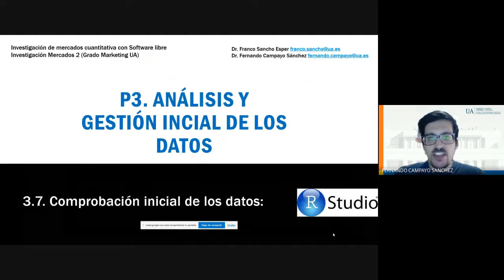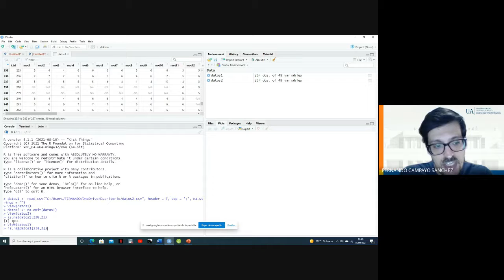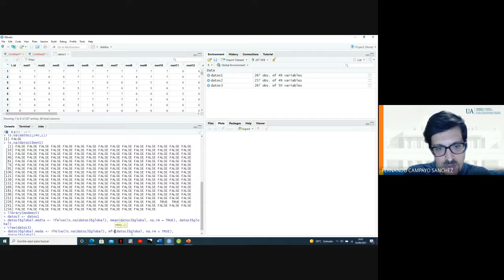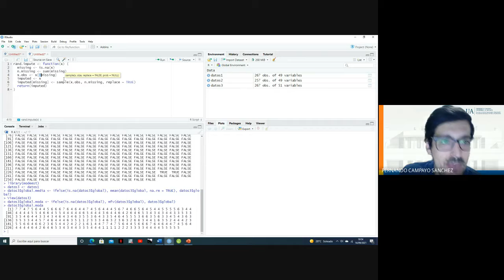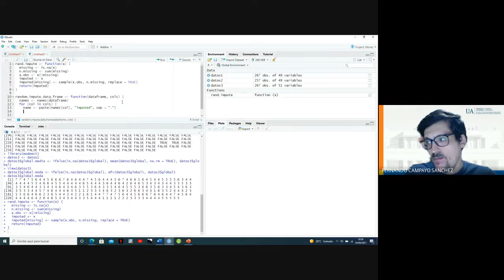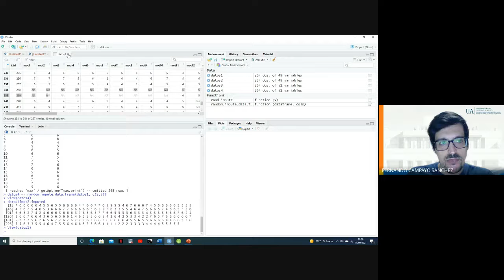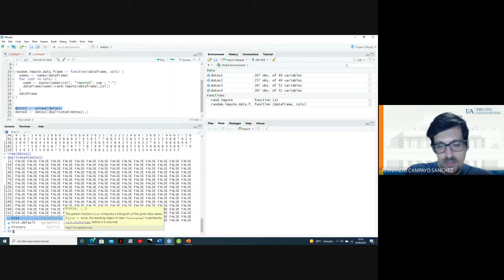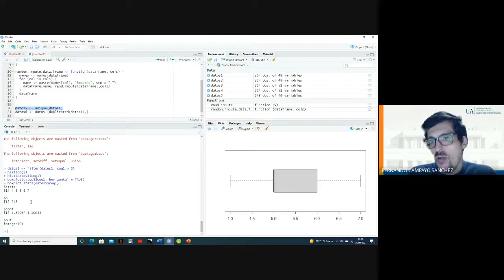3 7 Comprobacion inicial datos Rstudio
Explicación de como se comprueban inicialmente los datos con Rstudio.